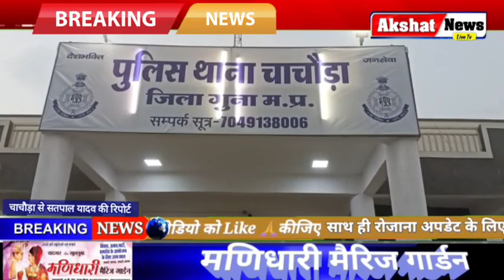पीडीएस की कालाबाजारी पर चाचौड़ा पुलिस की फिर बड़ी कार्यवाही, पीडीएस के चावल से भरा ट्रक पकड़ा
Akshat News Live TV एमपी का सर्वश्रेष्ठ हिंदी न्‍यूज चैनल है। Akshat news live TV चैनल राजनीति, मनोरंजन, बॉलीवुड, व्यापार और खेल में नवीनतम समाचारों को शामिल करता है।

Director
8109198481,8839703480